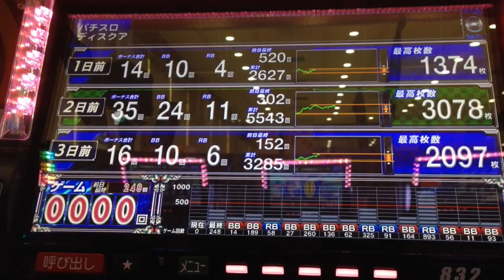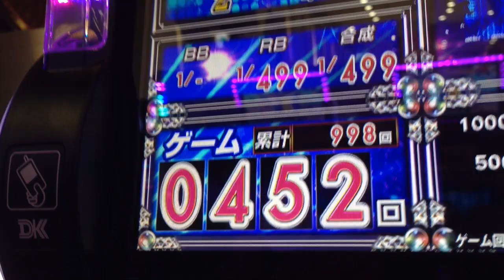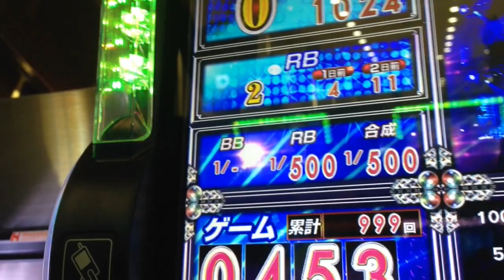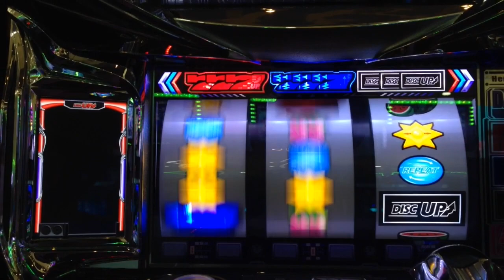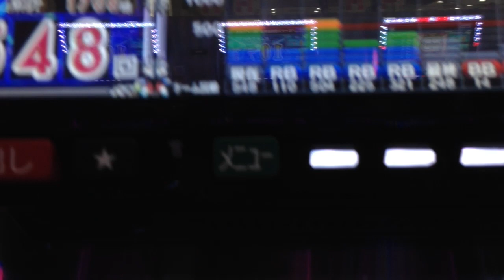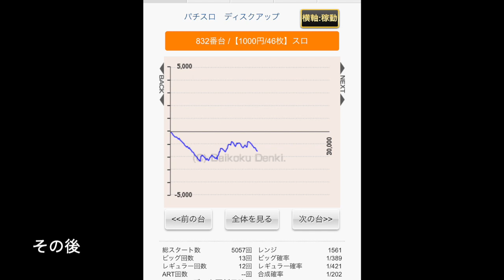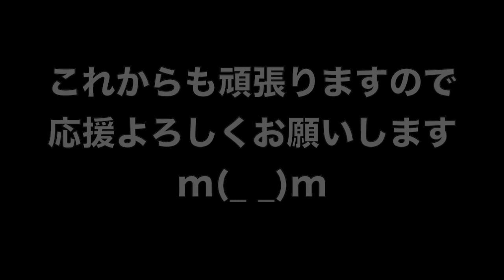ビタ押し97%ですがほんとに機械割103%？同色BIG確率0/1700の鬼畜使用ディスク！コロナ自粛解除再スタート１ヶ月ディスクアップ生活 #4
１ヶ月ディスクアップ 生活第４弾！
ついにここ大阪では新型コロナウイルスによる外出自粛要請が解除されました！
そのおかげで朝イチはテンションマックスのヒムロックでしたが…人生初くらいのレベルで朝イチノーBIGでまさかの〇〇Gハマり!?
ディスクアップの機械割詐欺を実感してまいりました…笑

YYYYEEEEEESSSSSS!! (*ﾟ∀ﾟ*)